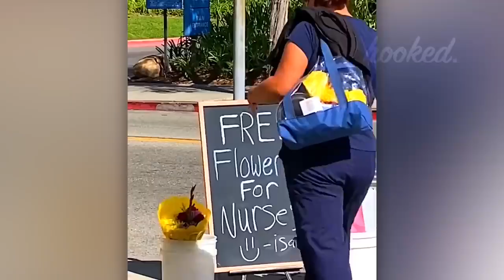RANDOM ACTS OF KINDNESS THAT WILL RESTORE YOUR FAITH IN HUMANITY HD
Watch all the football, soccer, tennis and basketball players moments share some of the Most Beautiful and Respect Moments in Sports. The world cup of soccer. Steelers, eagles, bears vs riders, Atlanta braves. American football, NBA and other soccer games.